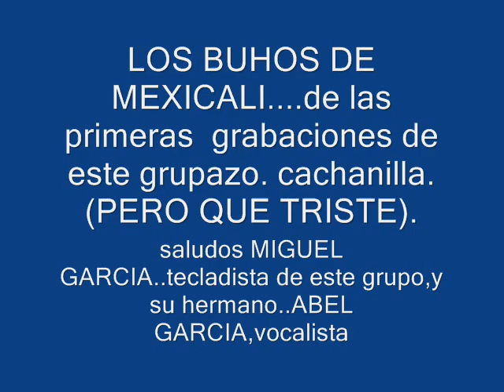LOS BUHOS DE MEXICALI PERO QUE TRISTE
LOS BUHOS DE MEXICALI,,,,,,cumbia...PERO QUE TRISTE